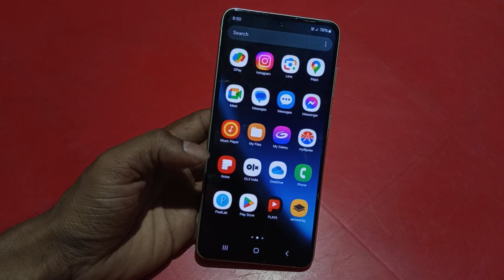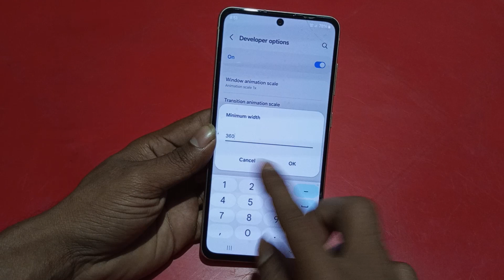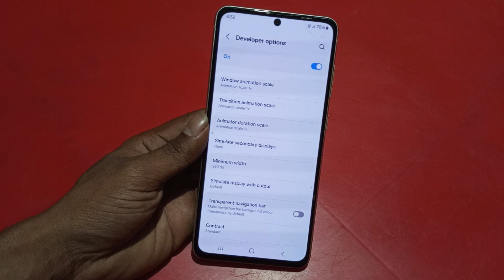Samsung A55 5g dpi kaise change kare, how to set dpi settings in Samsung, how to change screen size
Samsung A55 5g dpi kaise change kare, how to set dpi settings in Samsung, how to change screen size in Samsung, developer settings